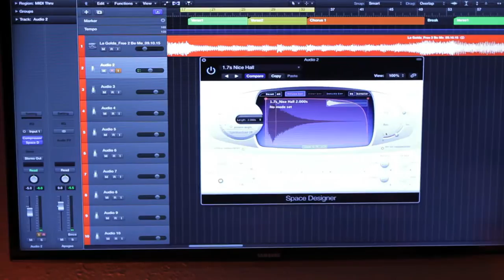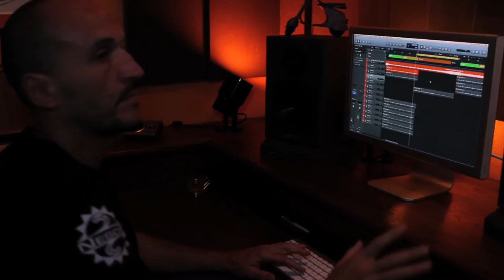Lisa Vidal - Free 2 Be Me